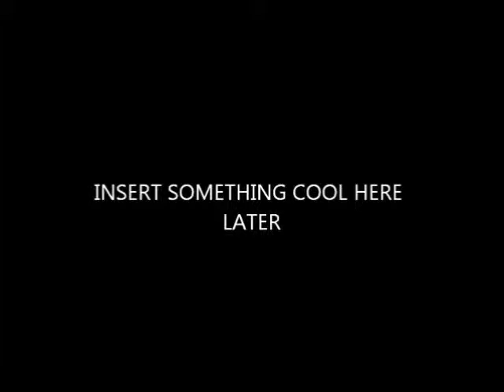14 To WoW and Back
I head to the dealership to check out the bikes I want and sit on them to see if they feel right...also see Transformers 3 that day